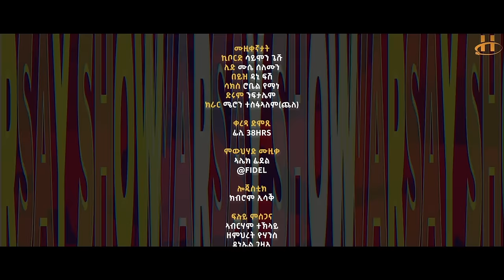Meron E, Rezene A, Ariam Z, Orion S, - Qihe Xlmi | Eritrean Music 2022 (Official Music Video)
Meron Estifanos, Rezene Alem, Ariam Zemichael and Orion Salih - Eritrean Music 2022

Abeba Haile, Helen Meles, Abrehet Berhane, Osman Abdulrahim and Mohamed Osman - Qihe Xlmi (Festival Eritrea 1998)